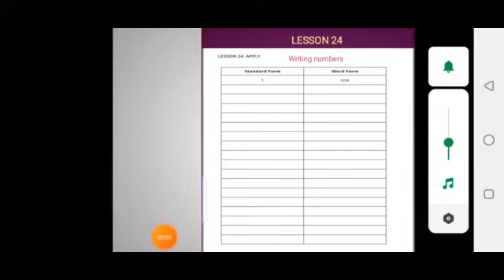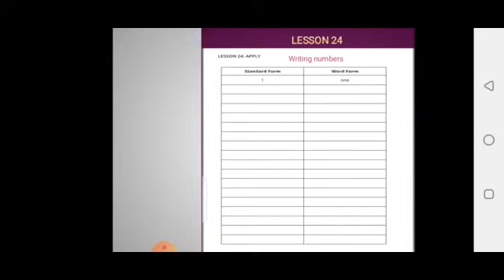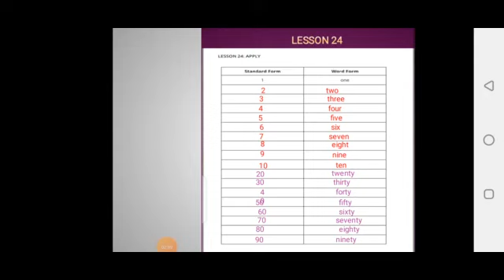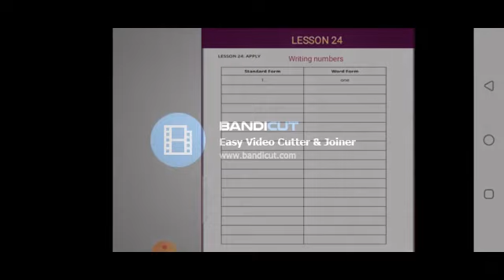Math prim 2 first term lesson 24